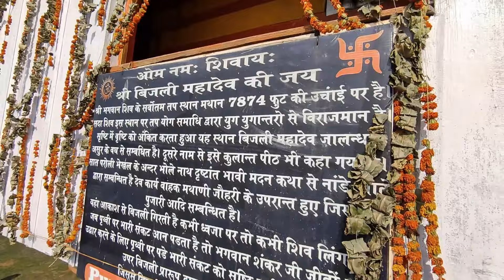Bijli Mahadev Temple || Kullu , HP || College Trip || Episode 4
EDIT- VINAY

DOP- VISHAL

THUMBNAIL- komal yadav